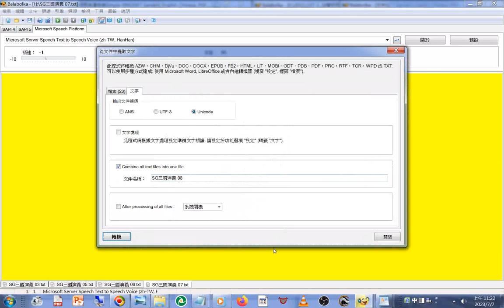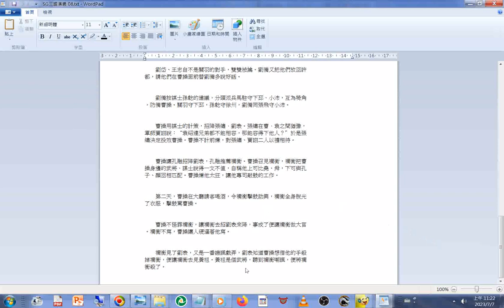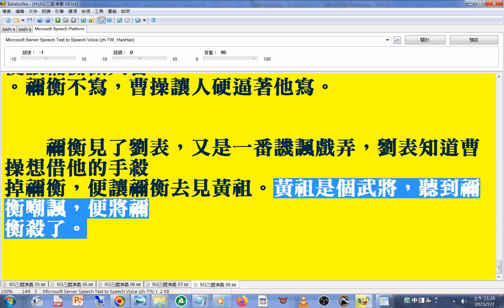三國演義 新第8回 文人看不起武人而出言嘲諷招來殺身之禍#文件合併#操作實況#程式 名稱是#Balabolka#路徑#工具